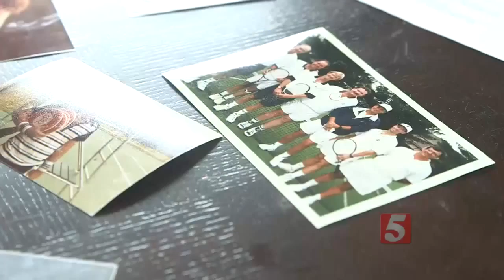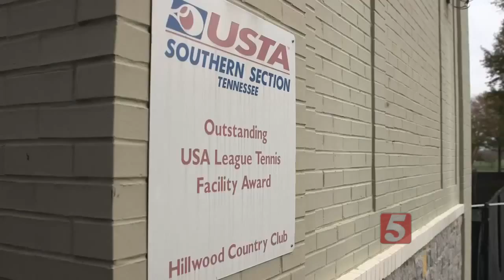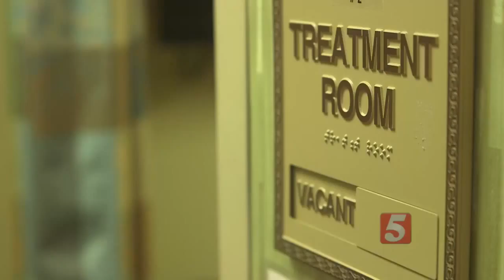Knee Replacement Success Story